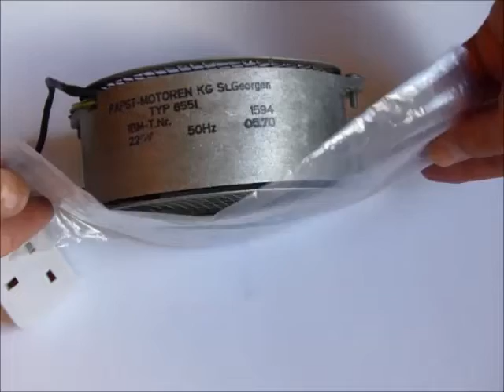PAPST fan test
Got three of these manyyyy years ago, the best fans I've ever seen!